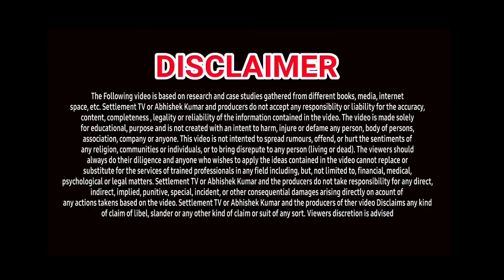क्या POLICE COMPLAINT दर्ज कराने के बाद FRAUD LOAN APPS प्रताड़ित या परेशान करना बंद कर देते हैं?